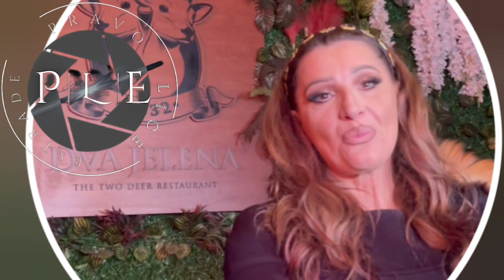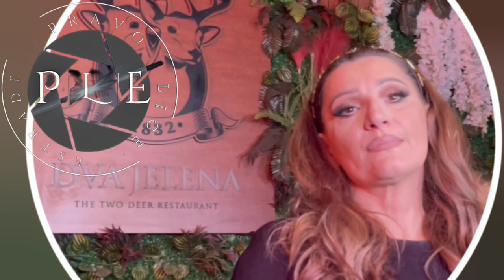MIRA ŠKORIĆ POBESNELA NA PITANJE O CECI! PREKINULA INTERVJU!